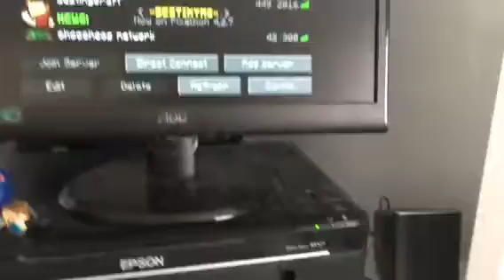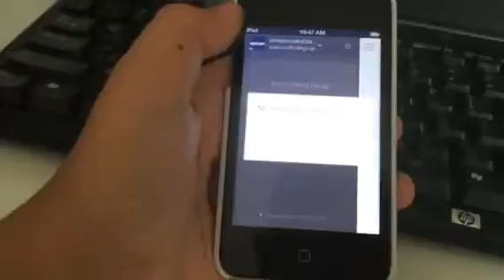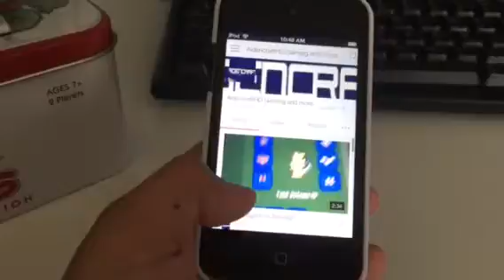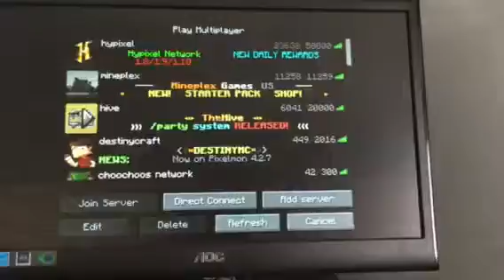New recording device for Pokemon GO (Second Channel Update)